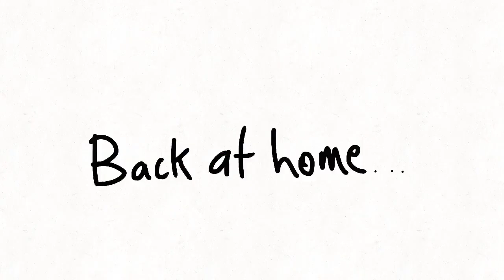Stucking Next Trollsome bot